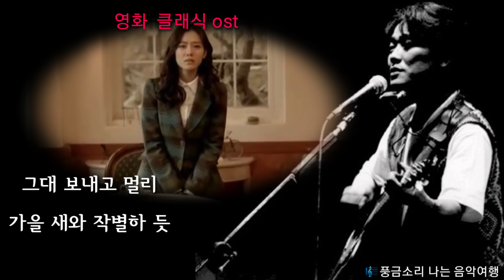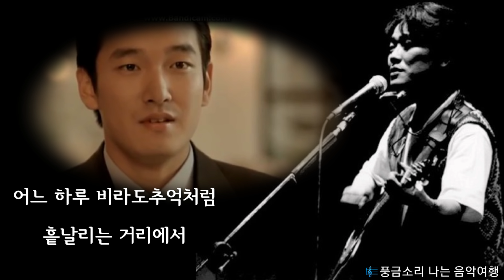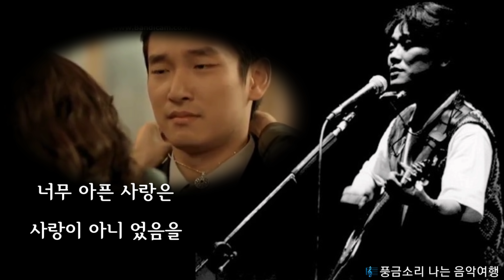김광석 - 너무 아픈 사랑은 사랑이 아니었음을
(영화 클래식 ost)

그대 보내고 멀리
가을 새와 작별하 듯
그대 떠나보내고
돌아와 술잔 앞에
앉으면 눈물 나누나

그대 보내고 아주지는
별빛 바라볼때
눈에 흘러내리는
못다한 말들 그 아픈 사랑
지울 수 있을까

어느 하루 비라도추억처럼
흩날리는 거리에서
쓸쓸한 사람되어 고개 숙이면
그대 목소리
너무 아픈 사랑은
사랑이 아니 었음을

어느 하루 바람이 젖은 어깰
스치며 지나가고
내 지친 시간들이 창에 어리면
그대 미워져
너무 아픈 사랑은
이제 우리 다시는 사랑으로
세상에 오지 말기
그립던 말들도 묻어버리기
못다한 사랑
너무 아픈 사랑은